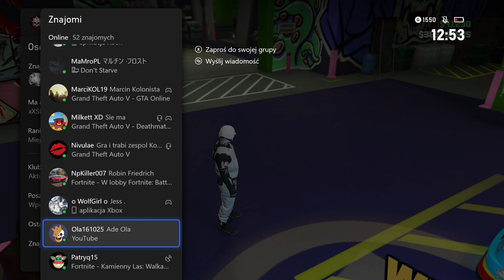JAK WSTAWIĆ, ZMODOWAĆ NACZEPĘ PRZECIWLOTNICZĄ I ODSTAWIĆ DO BUNKRA ARENA MERGE XBOX/PS4